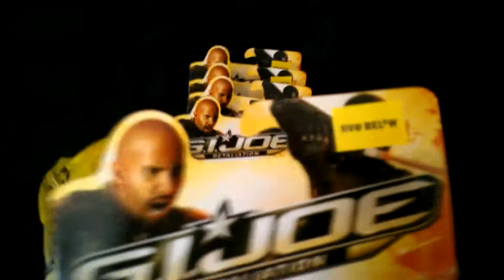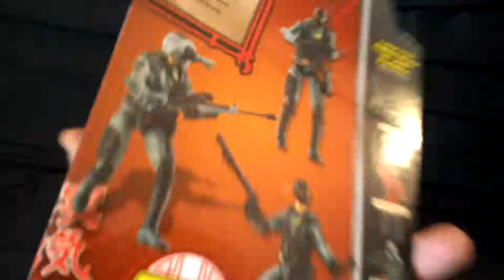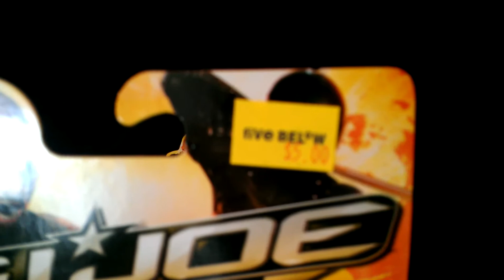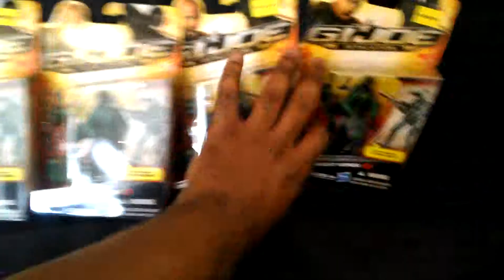Toy Haul #2: G.I. Joe + Vintage Action Figures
I've picked up a few toys but haven't done a haul video in a while. These are just the action figures I've picked up recently. Enjoy!